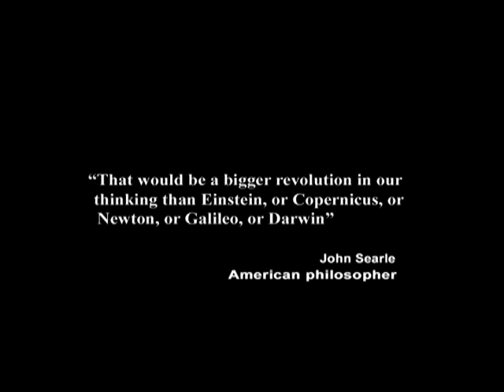42. How Young Women's Procreative Drive is Fueling the Global Revolution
In this episode of Exploring the Illusion of Free Will, produced and hosted by George Ortega, I talk about how young women, who have been asked by society to unnaturally post-pone raising a family, and have apparently reached their limit, are a powerful force behind the global revolution of the 99 percent.